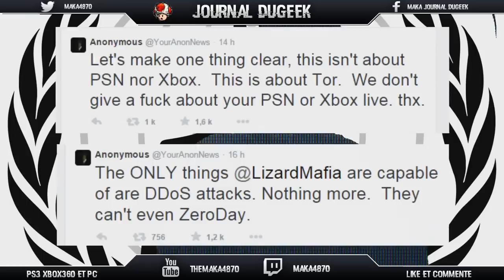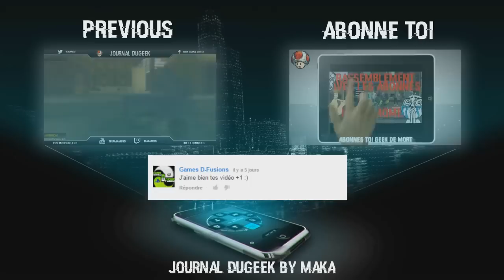[FR] Anonymous: Message Pour Les Lizard Squad - Finest Squad - TOR (2014-2015) *Maka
☞Aujourd'hui on se retrouve pour une vidéo surment une des derniere video tant que le psn et xbox live son online . toute les info sur anonymous et les hack recent de lizard squad son sur ma chaine et je pense qu'il ne vous manque aucune information . bon visionnage ;)

Mon partenaire YTB Officiel ;)

☞Mon Graphiste : Recherche Un Graphiste

☞Bientot Du COD advanced warfare , far cry 4 , trial fusion et les 2 premiere dlc , bordel land episode 4 et plein d'autre chose rester a l'ecoute :p

planning semaine
funtage avec peckegno ( tournage samedi , sortie lundi )

rasso gta / Black ops 2 / test de nouveau jeux pc / Advanced warfare ( tournage    mardi  , sortie mercredi )

bordeland let's plays ( tournage jeudi  , sortie vendredi )

top 5 wtf  ( tournage   vendredi  , sortie dimanche )

☞Mon steam : Maka4870

                    ; Maka16